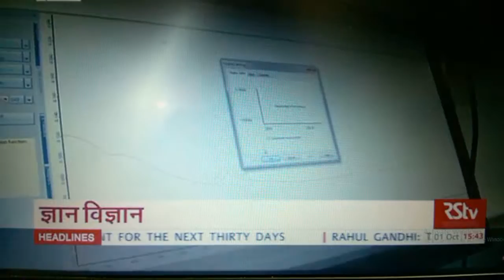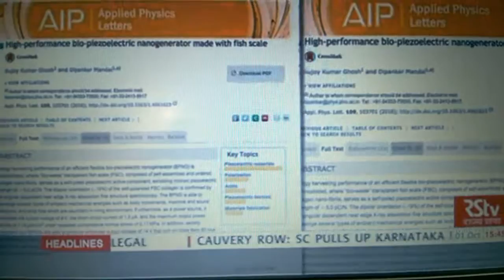Hindi version _news on Fish Scale to Energy Generation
It was telecast in RS TV, 1st Oct., 2016: Vigan Prasar